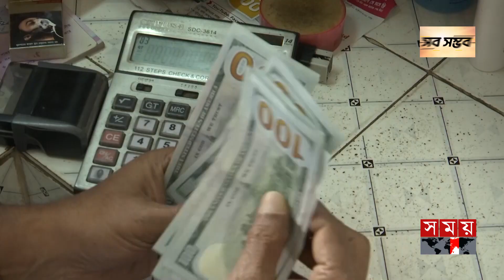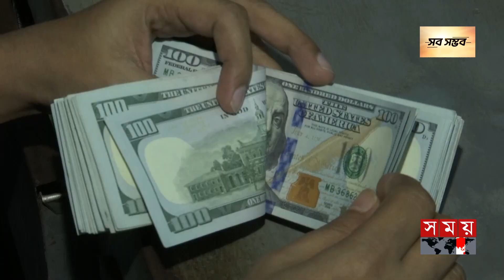অস্থিতিশীল ডলারের বাজার, দায়ী কারা? | Dollar Price | Bangladesh Bank | Somoy TV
ঘণ্টায় ঘণ্টায় পরিবর্তন হচ্ছে ডলারের বিনিময় মূল্য। বাফেদার প্রশ্রয়েই মানি এক্সচেঞ্জ প্রতিষ্ঠান ও পাচারকারীরা অস্থিতিশীল করছে বৈদেশিক মুদ্রা বাজার। যদিও ডলারের দাম নির্ধারণে বাফেদার সিদ্ধান্তকে অবৈধ বলে মন্তব্য করেছেন অর্থনীতিবিদরা। যা নিয়ন্ত্রণের বাইরে নিয়ে যাচ্ছে মার্কিন মুদ্রার লেনদেন। বাংলাদেশ ব্যাংককেই এর দায় নিতে হবে বলে মনে করেন তারা।

Somoy TV: t.ly/Se1z
Somoy TV Bulletin: t.ly/iqIq
Somoy Entertainment: t.ly/3dWC
Somoy Sports: t.ly/iASp
SOMOY TV ISLAMIC: t.ly/zU6a

Somoynews.tv: t.ly/Y7ab
খেলার সময়: t.ly/xJ5H
সময়ের গল্প: t.ly/EW3M
এ সময়ের বাণিজ্য : t.ly/m3ir

Groups:
Somoy TV (Official)✅: t.ly/ajiO
Somoy Entertainment✅: t.ly/8CLh
Somoy Business✅: t.ly/4xaJ